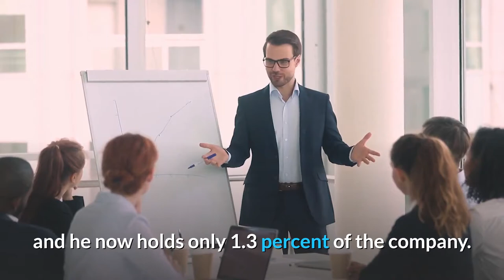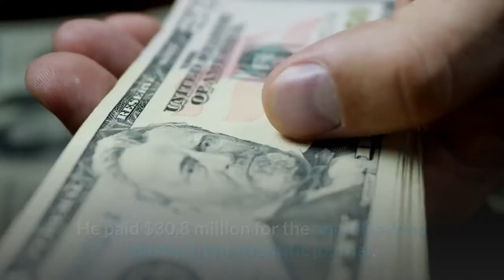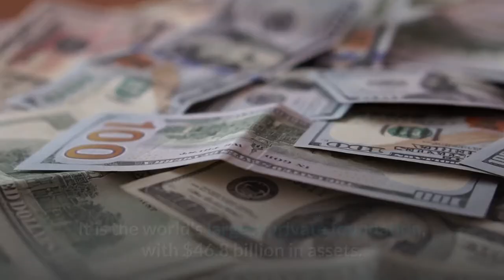How Bill Gates Made 128 Billion (2021)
How Bill Gates Made 128 Billion (2021).  What do you do with your money when you're one of the richest people on the planet? Bill Gates is worth roughly $133 billion as of Jan. 13, 2021.1 He earned the bulk of his fortune as CEO, chair, and chief software architect of Microsoft (MSFT). Gates stepped down as chair in 2014, but still owns 1.34% of the company he co-founded. Here is where this billionaire stashes some of his money. Where Does Bill Gates Keep His Money? Investments in Corporations
In March 2020, Gates waived his wages and stock compensation when he ended his board service effective on March 13, 2021. The majority of his financial assets are held by Cascade Investment LLC, an entity controlled by Gates to manage his investments.2 Although Cascade is not a public company, some of its investment activity must be disclosed to the Securities and Exchange Commission (SEC).
The company's portfolio is well-diversified. Cascade at one time held 9.8% of Strategic Hotels and Resorts, which was later sold to Blackstone Group, then Anbang Insurance Group, and then Mirae Asset Management; Cascade also has purchased Four Seasons hotels in Mexico, Atlanta, and Houston. Real Estate, His investment portfolio is certainly significant, but Bill Gates also puts his money to use buying real assets, including a sprawling estate and a private island. Planes & Automobiles, Bill Gates is a man who likes to get around. As of 2018, he appeared to own not one, but two Bombardier BD 700 Global Express jets through Challenger Administration LLC, along with a Cessna 208. (Michael Larson, who runs Cascade Investment, is listed as an officer at Challenger). Collectibles, While it's certainly an achievement to own one-of-a-kind real estate and rare cars, it is another to own precious, irreplaceable collectibles—and Bill Gates certainly has accumulated quite the collection.  Philanthropic Endeavors, Funding worthy causes are atop Bill Gates' list of achievements. The Bill & Melinda Gates Foundation is the largest charitable foundation in the U.S. The foundation held $49.9 billion in assets in 2019 (the most recent figures as of Q1 2021) and the total grant payments since the foundation's inception is $54.8 billion.  The Bottom Line
For Bill Gates, savvy investing in a diversified portfolio of financial assets, real estate, and collectibles help ensure that his wealth will continue to grow. But beyond that, his philanthropic mission to donate much of his wealth to causes to help better the world may be his most significant investment and certainly a lasting legacy.